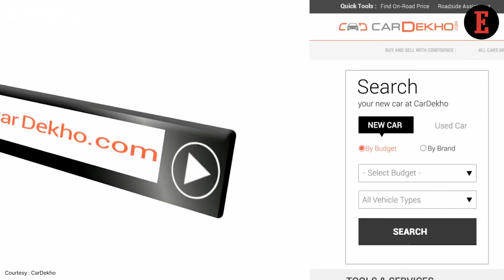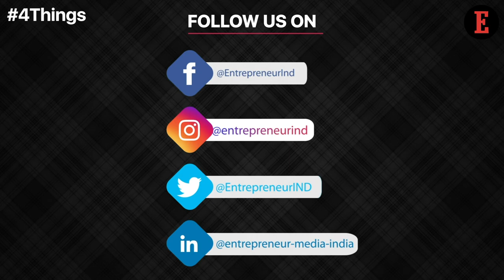4 Things to Know For February 23: News that Entrepreneurs Can Use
Our Features Writer Bhavya Kaushal gives a sneak peek into the important startup news for entrepreneurs. Swiggy Conspires to Take Over the Foodtech Space But Oyo Plans Ahead